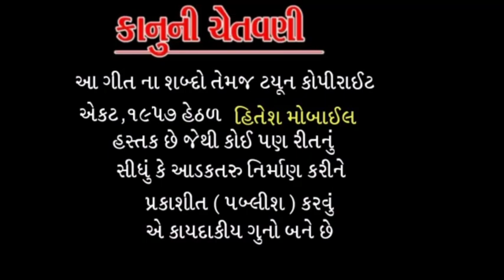Jay Jay Dashama ll Hitesh Thakor ll Kuranal thakor ll new song 2020 ll Hitesh music official ll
Tital :- Jay Jay Dashama

Gayak :- hitesh thakor ll Kuranal thakor

Sahiyog :- sanjay pateliya

Recoding :-Mahisagar studio lunavada

Notis 🚫☑️🚷📵👇

Copyright Problem Athva Koipan Issue Mate Contact Kare - HarisH pagi

Only Song Uploading Karva Mate Contact Kare - HitesH pagi

 આવશે નહિ. આદેશ થી. લી. હિતેષ મ્યુઝિક

lebal ::--Hitesh music official